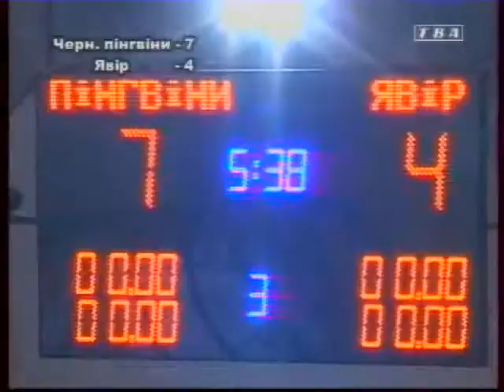hokey ukraine amator hcc-hcyavir svichky fan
Запалювання свічок на хокейному матчі аматорів ХК Чернівецькі пінгвіни - ХК Явір